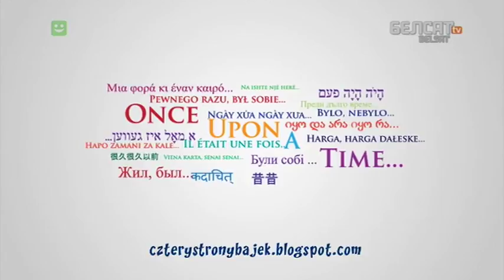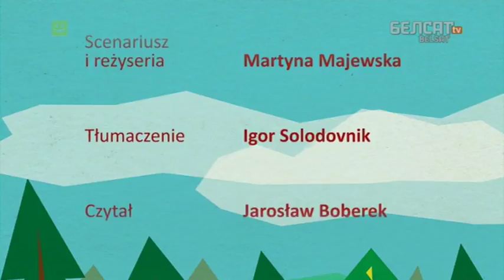Catyry baki kazak Pan Katovic